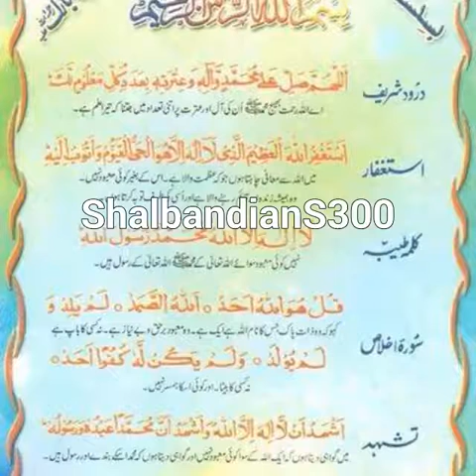BABA GEE SHALBANDI SHARIF